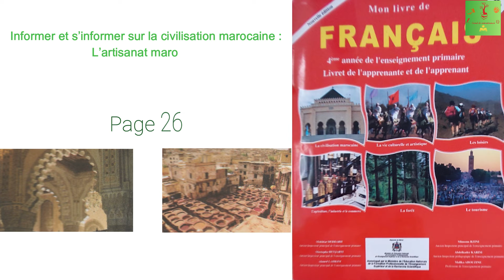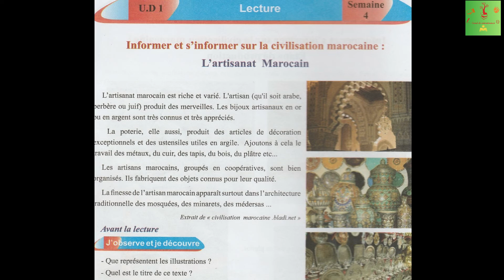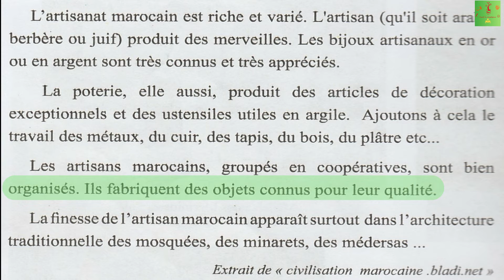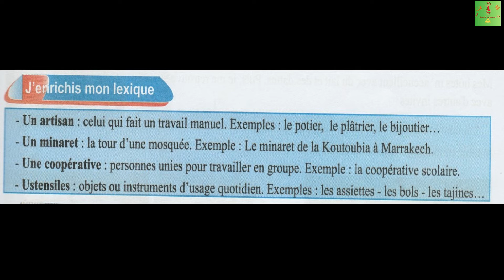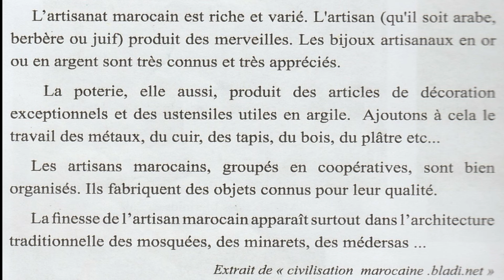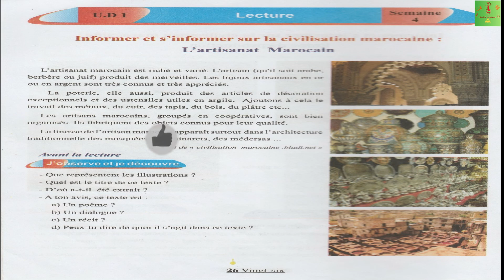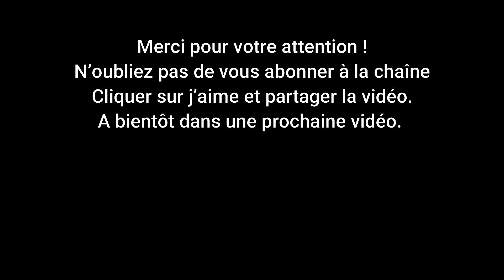Activités de lecture/L’artisanat marocain/ la civilisation marocaine/ Mon livre de français page26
vidéo destinée aux élèves de 4AEP aux enseignants et aux parents
Apprendre le français Apprendre à lire
Activités de lecture Unité 1/page 26 Informer et s’informer sur la civilisation marocaine
L’artisanat marocain
Thème : la civilisation marocaine
4AEPMon livre de français-page 26
4AEP/unité 1/semaine3 Mon livre de français
 تعلم الفرنسية تعلم القراءة المستوى الرابع